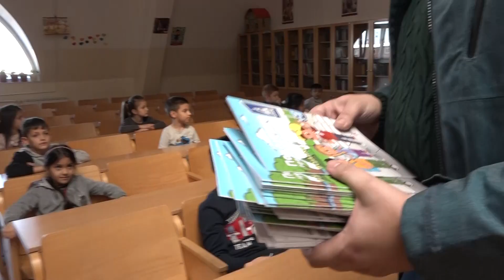Surčin: Podeljene bojanke "Pažljivkova pravila u saobraćaju"